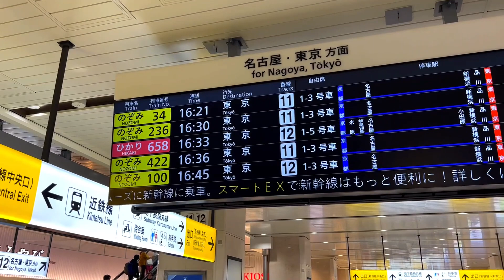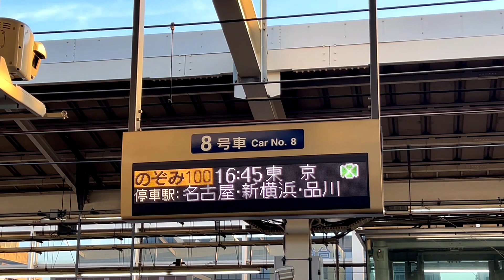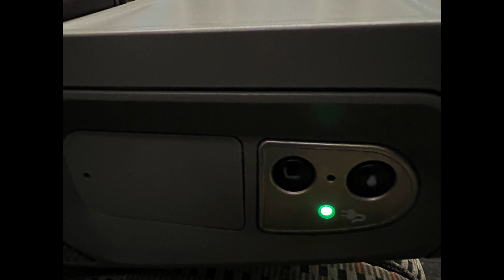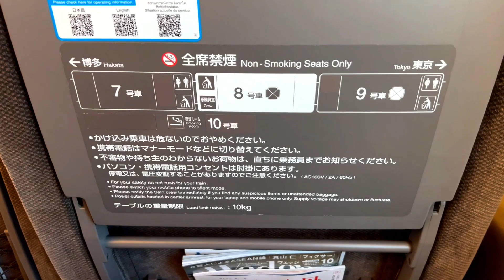Shinkansen Nozomi Green Car | Kyoto to Tokyo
October 2023

Shinkansen Green Car
Series N700
Nozomi 100
Kyoto Station-Tokyo Station